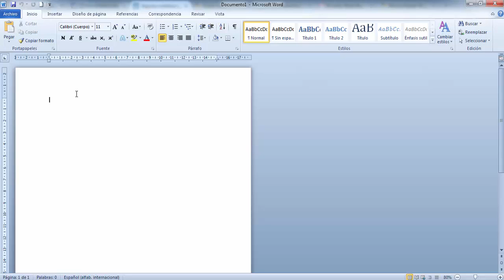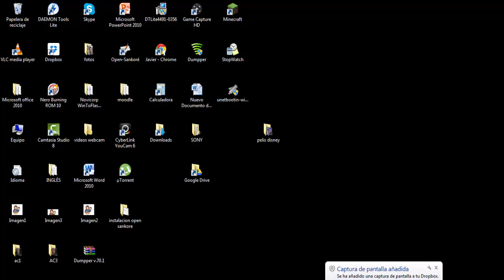Captura de pantalla fácil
Cómo hacer una captura de pantalla. How to do a screen capture